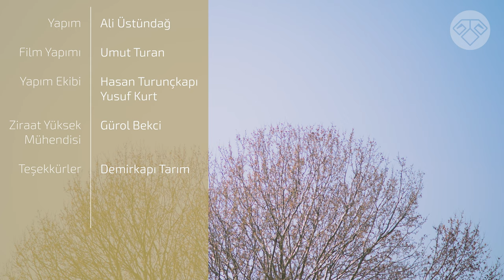Cevizin Dilini Çözenler: Bakım ve Budama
Gıda-Tarım sektörlerinde doğru bilgiyle yola çıkmak isteyenler için hizmetler tasarlayan Kibele Projekt sizler için sahada kısa filmler hazırlayıp sunmaya başlıyor.

Ziraat Yüksek Mühendisi Gürol Bekci’nin anlatımıyla yayınlanacak olan “Cevizin Dilini Çözenler” kısa film serisinin ilk bölümünde ceviz yetiştiriciliğinde bakım ve budama süreçleri ele alındı.

Tekirdağ-Şarköy’de bulunan Demirkapı Tarım İşletmesine ait olan 400 Dönümlük ceviz bahçesinde çekimi yapılan filmi beğenilerinize sunuyoruz.

Bölümler:
0:00 Giriş
1:04 Ceviz budama hakkında
3:30 Ceviz budama Örneği